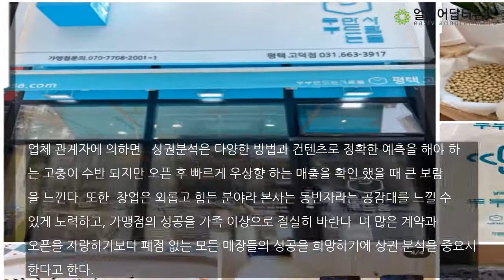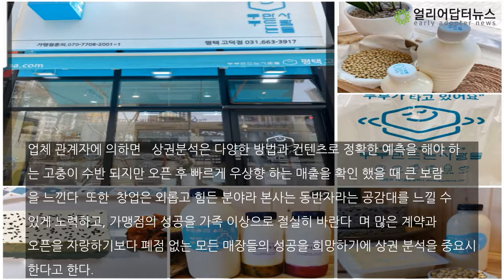수제두부 유망창업 ‘두부 만드는 사람들(두만사)’ 창업 전 상권 분석과 대출 지원 시스템 갖춰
프랜차이즈 본사는 4년 내에 없어지고 가맹점은 3년 생존율이90% 미만 일 정도로 소수만  성공 가능한 험난한 전쟁터이다. 창업비용 중에서 가장 많은 자원이 투입되는 항목은 매장 즉 점포 관련 비용이 될 수 있다. 보증금 및 권리금이며 코로나로 인해 무권리도 많지만 아직도 특정 지역은 상상 이상의 권리를 요구한다. 한국창업부동산정보원 자료에 의하면 약60% 정도가 점포에 매몰되는 비용이었다. ...

손진현 기자